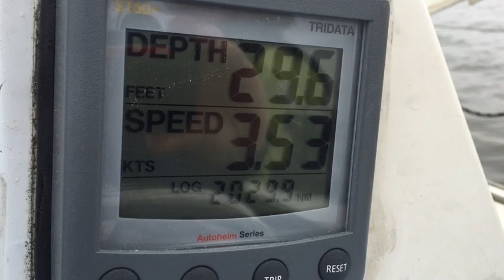Sail2016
Bareboating in the BVIs, beware of the pain killers.